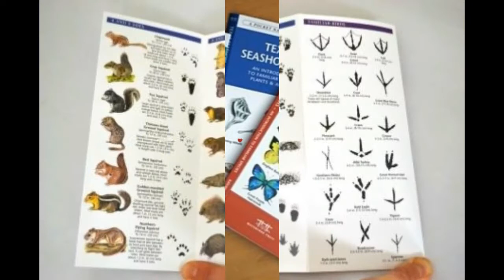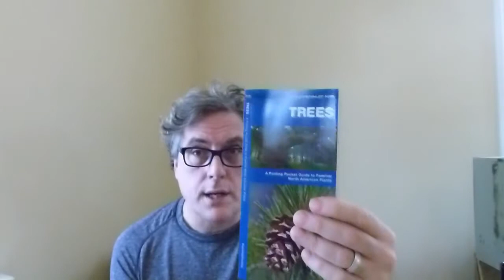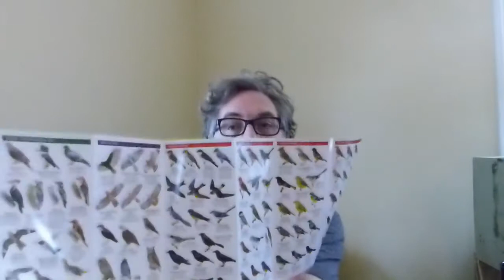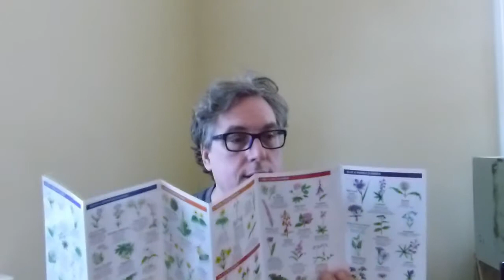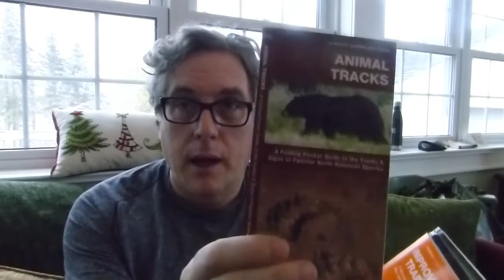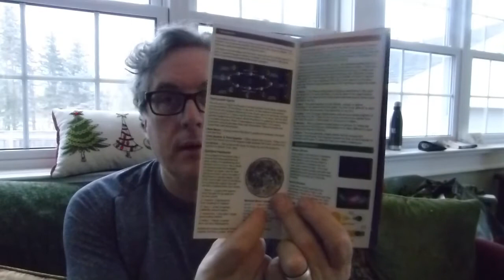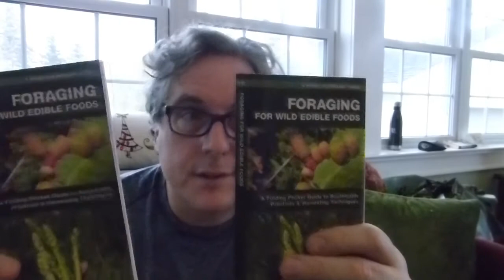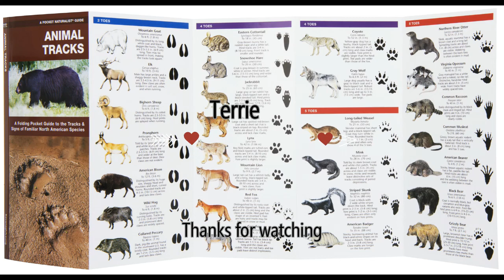The Pocket Naturalist Helping me to Identifying Wild Things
Big thanks to Kyle from Plantbased Outdoors for turning me on to these nifty little guides

There is nothing new under the sun!